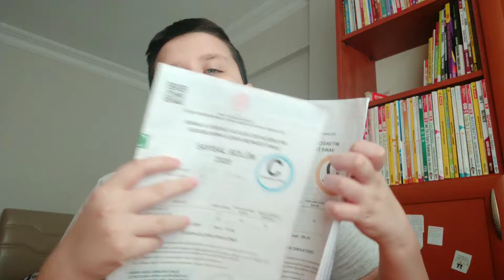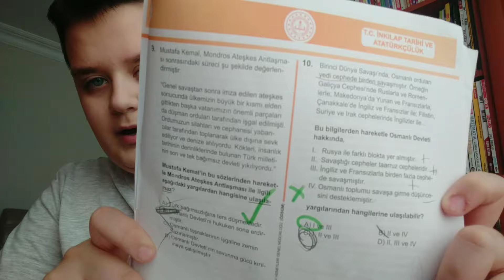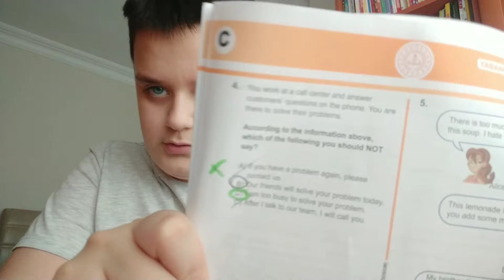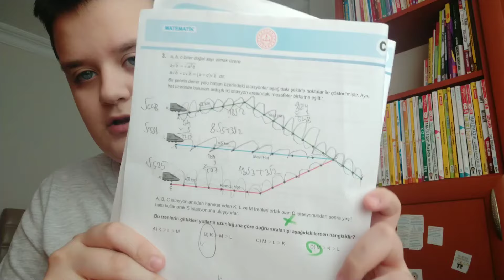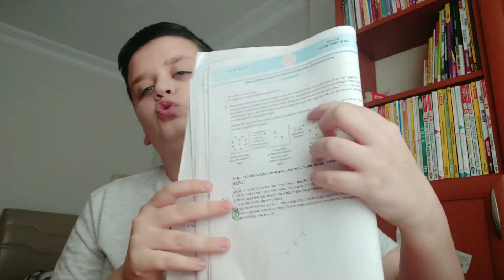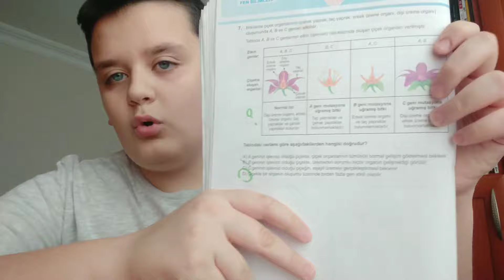LGS SONUCUM | Puanım, Yüzdelik Dilimim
Merhaba, sevgili YouTube ahalisi!

LGS SONUCUM | Puanım, Yüzdelik Dilimim LGS2021 videosuna hoş geldiniz. Bu videoda uğruna yaklaşık 8-9 ay boyunca uğrunda emek verdiğim, sabahladığım, sosyal hayatımdan feragat ettiğim LGS'nin sonucunu açıklıyorum. Herkese iyi seyirler :)